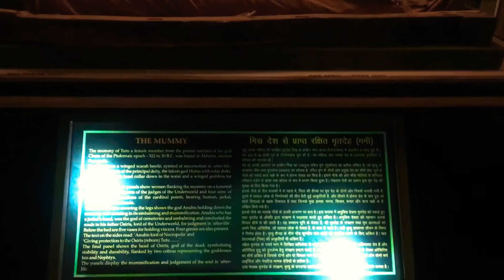English movie ki mummy ka real model dekha yha jo apna kabhi dekha ni hoga